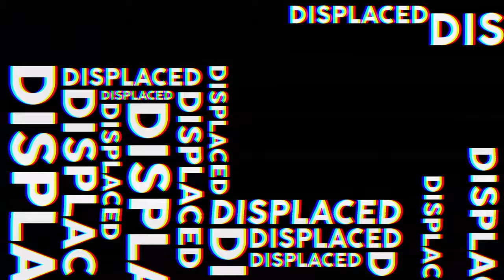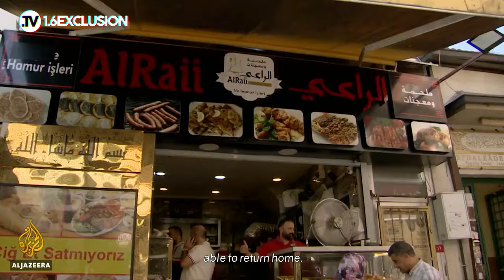WHAT IS HAPPENING WITH SYRIAN REFUGEES IN TURKEY? | Institutional Racism & Discrimination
From hate speech to rental discrimination, from violent attacks to institutional racism in the schooling system - migrants and refugees often feel they are second-class citizens. In Displaced 1.6: Exclusion, we look at migrants’ lived realities, and how their lives are impacted by racist and discriminatory practices and policies on a day to day basis. This leaves them isolated and, at times, invisible.